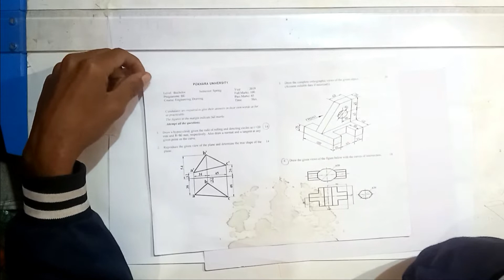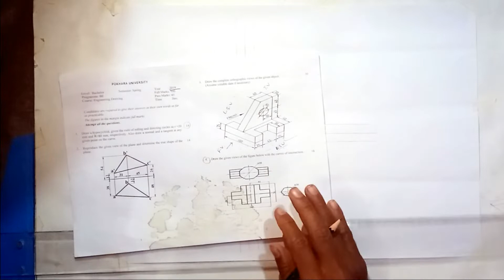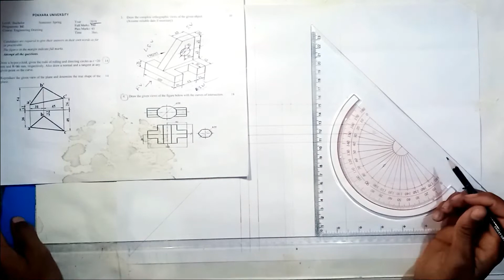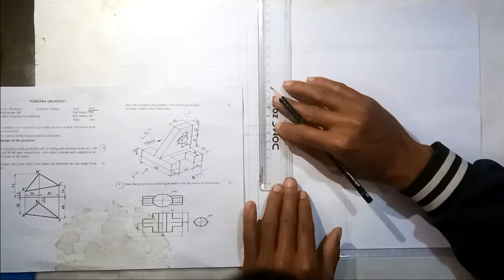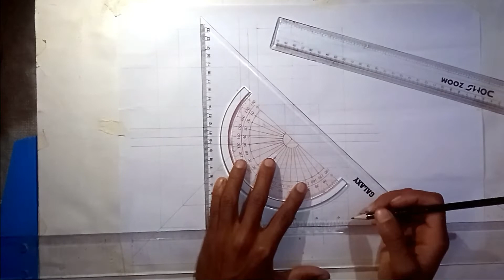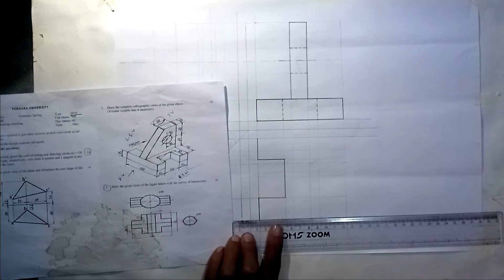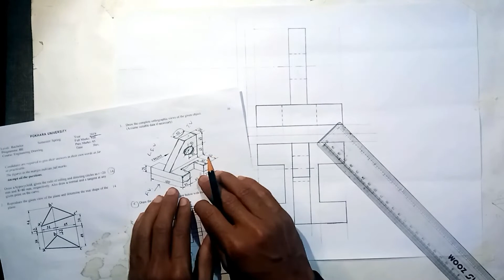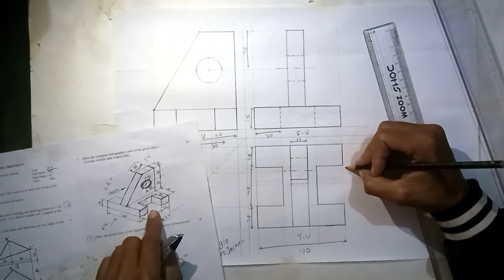Full concept on orthographic projection||Engineering drawing||@kafle's everything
Question :
Draw complete orthographic view of given figure.